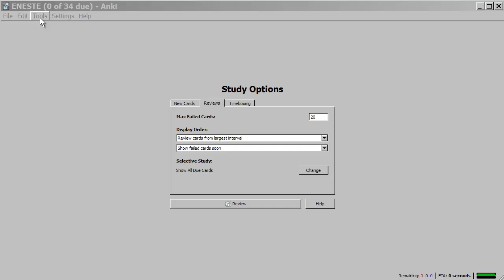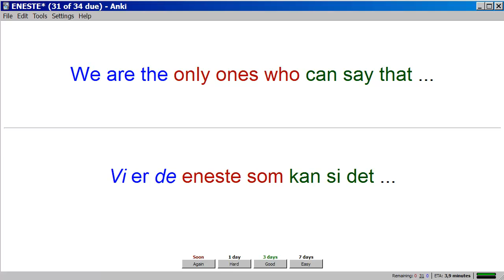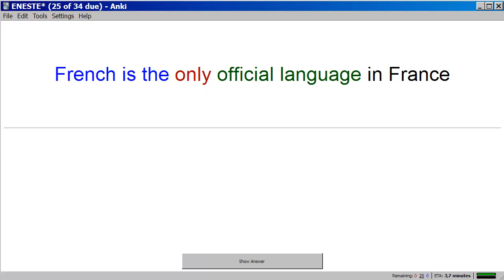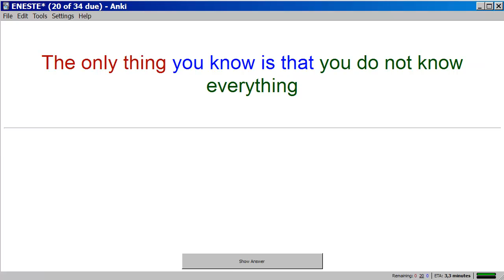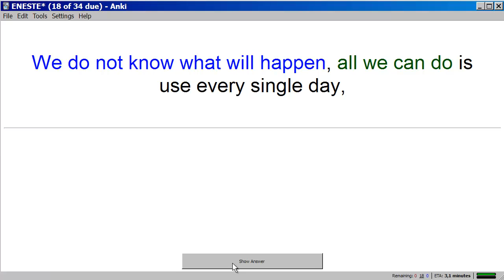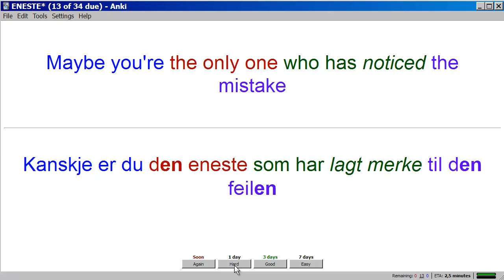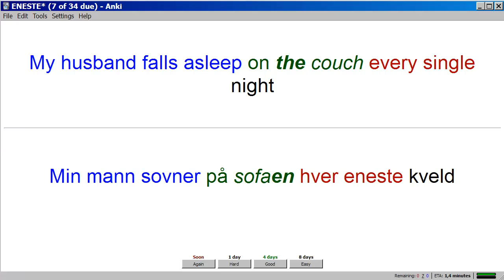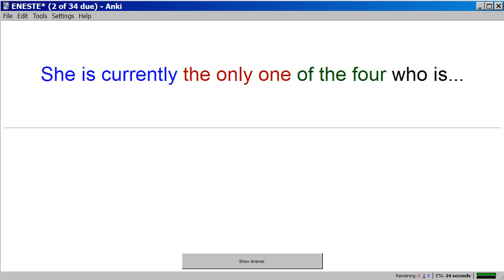#105 (eneste) Norwegian / English Flashcards: Bokmål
Now you can practice using the word "eneste" with these cards. Special thanks to Charlotte who has been very busy lately, for taking the time to read these. : )